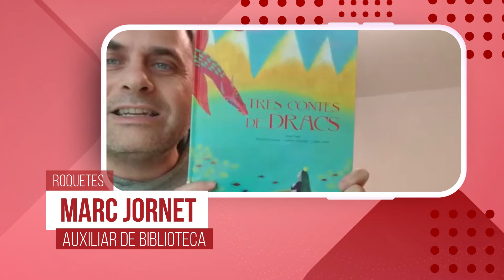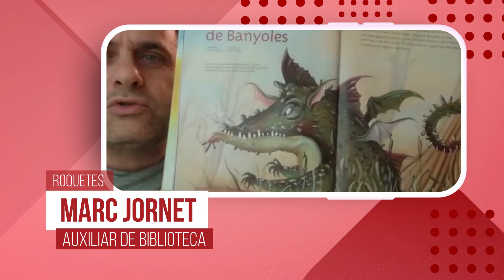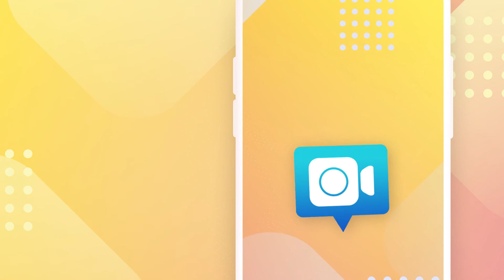Reporters 2.0 Programa 16, especial Sant Jordi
El programa on tu ets el protagonista. Explica’ns les teves vivències, inquietuds i aficions, i forma part de la nova forma de comunicar-nos. Perquè el món està canviant, i volem conèixer de primera mà el que està passant.